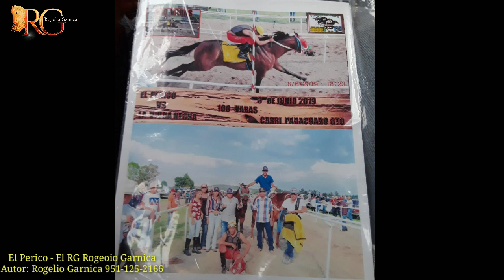El Perico - El RG Rogelio Garnica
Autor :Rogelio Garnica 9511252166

Un caballo que costó 10,000 pesos y que logró un récord de 30 triunfos seguidos contra caballos de su nivel y topando también a caballos más finos. Mucho corazón traía este retinto que corría en Guanajuato y alrededores.